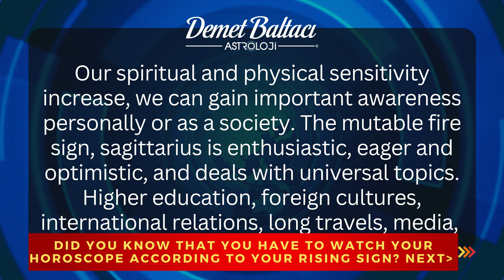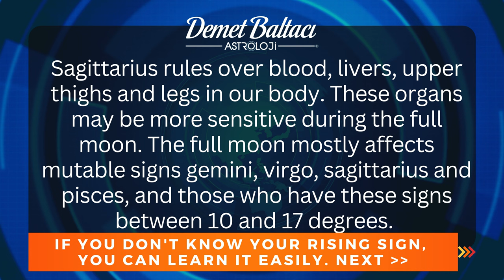DAILY HOROSCOPE, June 4, 2023 Sunday | DON'T YOU KNOW YOUR RISING SIGN ? |Astrologer Demet Baltacı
* PLEASE COMMENT YOUR INFORMATION:

- Your birthdate (day, month, year) :
- Your birthplace (country, city) :
- Your birthtime (hour, minute) :

Hello everyone, i am astrologer Demet Baltaji. Today is JUNE 4, 2023 it is  SUNDAY.
It is the day of the sun. Sagittarius moon is in full moon phase. At 6.42 (gmt+3) the moon will make oppositions with the sun in gemini and a full moon will be born at 13 degrees of sagittarius. The things we started at the new moon have matured, became apparent and we can receive results. Our spiritual and physical sensitivity increase, we can gain important awareness personally or as a society. The mutable fire sign, sagittarius is enthusiastic, eager and optimistic, and deals with universal topics. Higher education, foreign cultures, international relations, long travels, media, publishing, religion, philosophy, tourism, universities